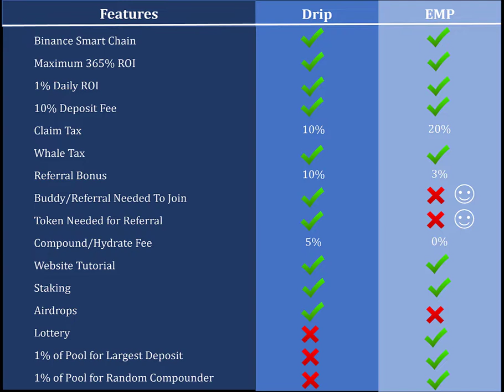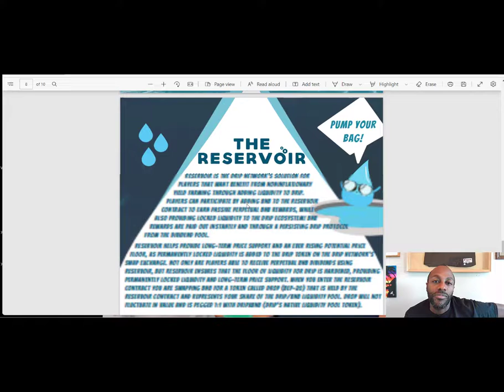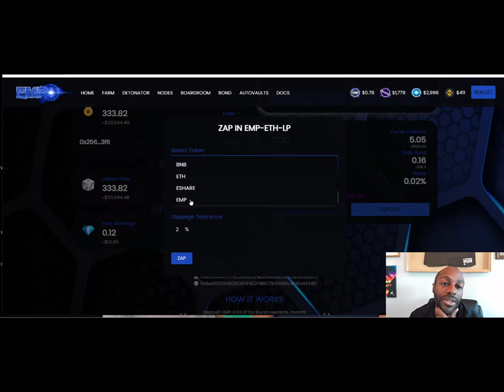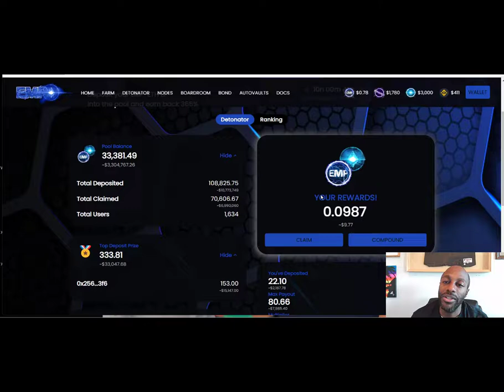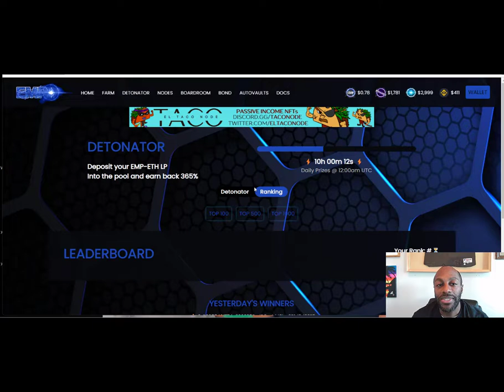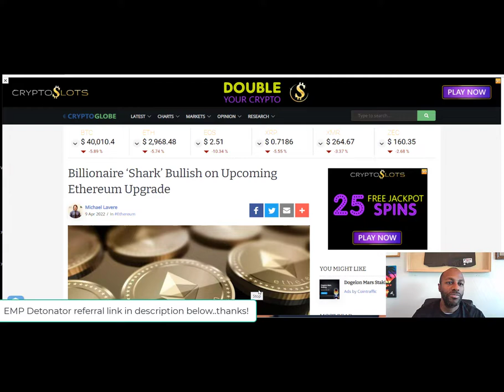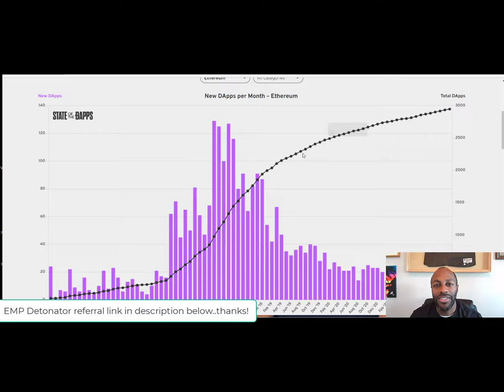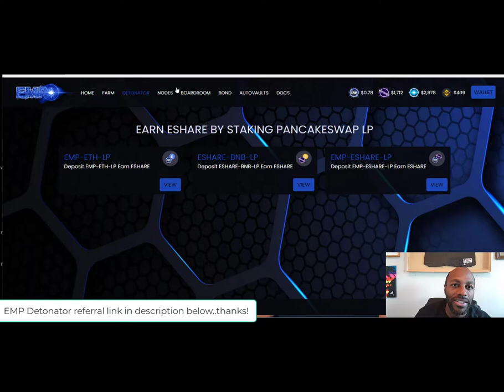Detonator vs Drip. Detonator Emp passive income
This video is about the differences and similarities between emp money's detonator and drip. Both are awesome projects. Drop your Drip buddy address for competition.

I am not a financial Advisor. This video is for entertainment and education purposes only! Should you want professional advice, please contact a financial advisor.  I cannot and will not be held liable for any actions you take as a result of my opinions and the content on this channel, any of its social media platforms, or websites. DO NOT make buying or selling decisions based on videos from this channel.